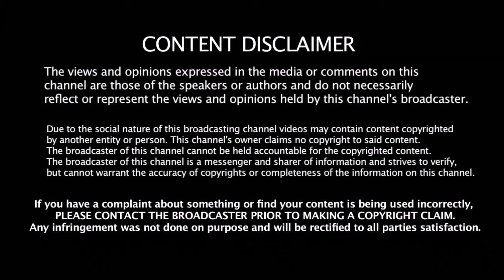Super Good Films 100 - வது படத்தில் நடிக்கும் தளபதி | Thalapathy Vijay Act With Jeeva